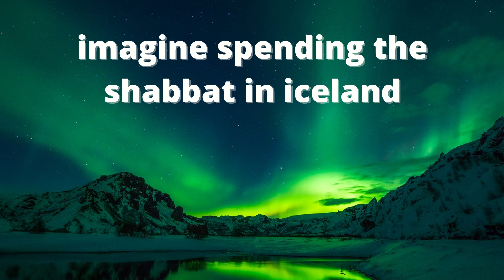SHABBAT IN ICELAND, IS IT 6 MONTHS DAY AND 6 NIGHT? HOW SHOULD I PROCEED?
HOW TO KEEP SHABBAT IN A PLACE WITH 6 MONTHS DAY & 6 MONTHS NIGHT\\???